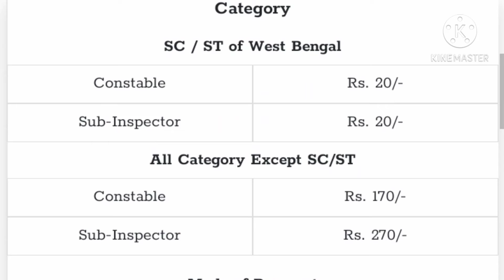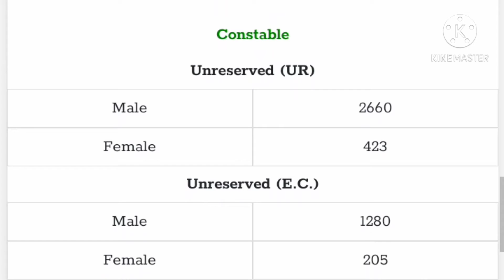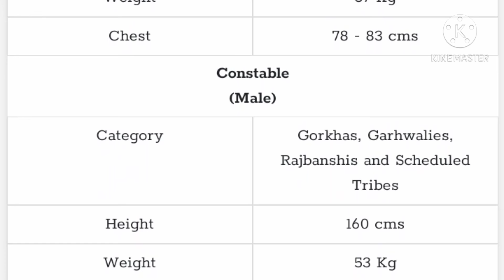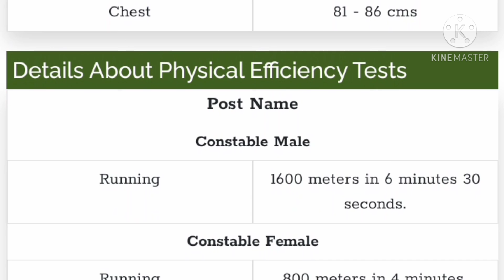west Bengal police Requirements 2021